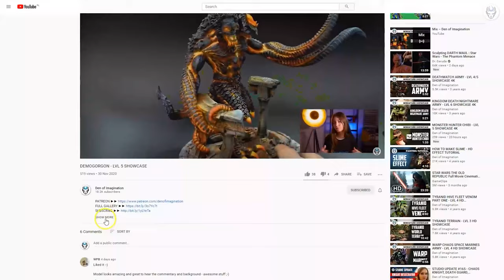DARK ANGELS - LVL 4/6 MINIATURES SHOWCASE 4K